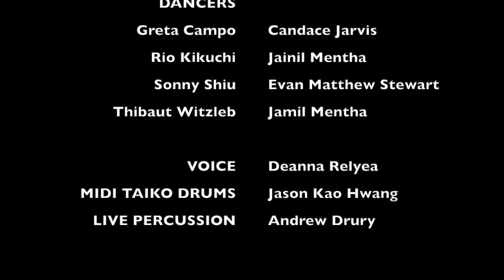UNITY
Tragically, choreographer Nai_Ni Chen passed away in a swimming accident during the midst of our collaboration.  I completed the score by watching rehearsal videos and working with her friend, PeiJu Potts who completed the work.

Nai-Ni Chen's UNITY was inspired by the story that a single stick is easy to break but a bunch is not easily breakable.  In this dance, the choreographer integrated numerous elements of Chinese Martial Art into the dance, and all the company dancers received regular training from Martial Arts champion Sifu Yuan Zhang.  The story speaks to the power of gathering and Nai-Ni Chen’s hope for community unity during our struggle for equity and anti-hate.

My first score for Nai-Ni was in the late 1980s, for her solo work Journey of a Lonely Soul. From the beginning, she had a unique and lyrical movement language inspired by Chinese traditions and contemporary life. Journey of a Lonely Soul evoked sadness and suffering while expressing courage and hope. From this dance, Nai-Ni has given us strength and wisdom to help us endure the terrible tragedy of her passing. To compose the music for UNITY, I immersed myself into the dance by watching the rehearsal video day and night, I am awe struck by the expressive depth of her movements and how she crafted the most refined details with her talented company. I recognized that from that beginning, her Journey of a Lonely Soul, after decades of hard work and persistence, Nai-Ni had truly fulfilled her vision of dance. She called this work UNITY to again, give us courage and hope and the means to always remember and celebrate her life.

I performed the taiko drums using MIDI triggered samples. I also incorporated sound SFXs and foleys.   Percussionist Andrew Drury performed live cymbals and shakers as well as doubling some drum parts.  Deanna Relyea sang all the choral parts.

This performance was by the Nai-Ni Chen Dance company at the New Jersey Performing Arts Center on May 21, 2022.

- Jason Kao Hwang, 11/14.2022